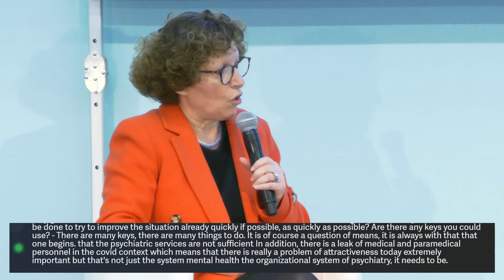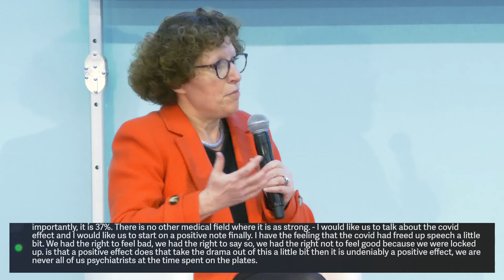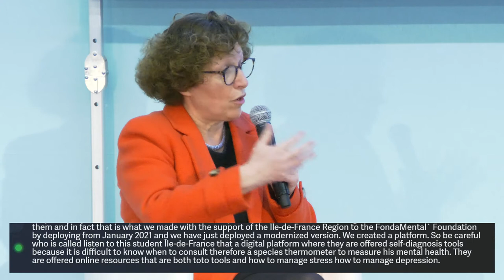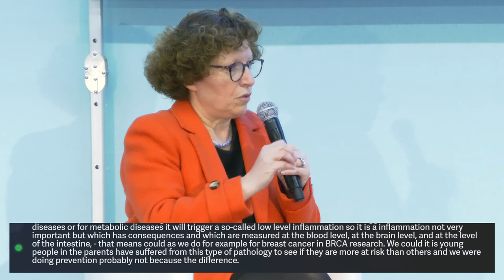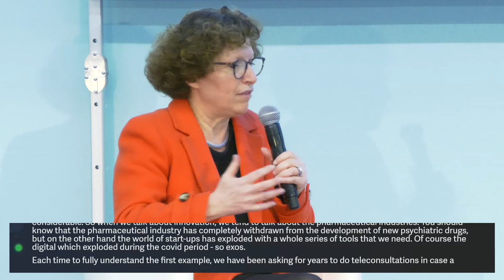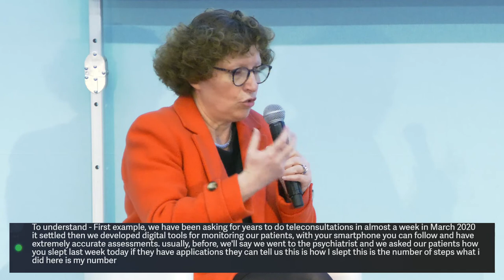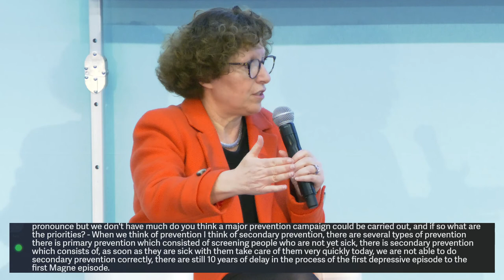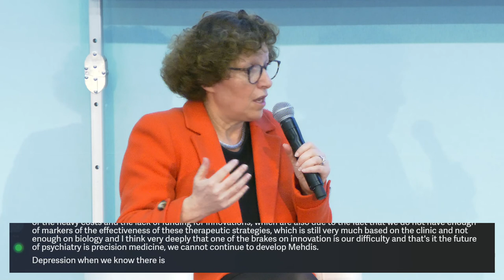Conférence MedInTechs 2022 : Et « psy » on prenait soin de nous : état des lieux et conseils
La psychiatrie française est malade, la Covid-19 l’a brutalement confirmé. Globalement, près d’une personne sur 5 développera des troubles psychiatriques au cours de sa vie : dépression, stress post-traumatique, anxiété, insomnie ou maladies plus sévères. Nous ne sommes pas égaux face à ce risque et l’immuno- psychiatrie le démontre tous les jours. D’ailleurs le tiers de malades de la Covid-19 souffrent de séquelles mentales ou physiques. Etat des lieux et raisons d’espérer.
Intervenants :
- Pr. Marion Leboyer : Responsable du pôle de Psychiatrie et Addictologie à l’hôpital Henri-Mondor - AP-HP, Directrice du laboratoire de psychiatrie génétique à l’Institut Mondor de Recherches Biomédicales (INSERM U955) et Directrice de la Fondation FondaMental - Grand Prix Inserm 2021